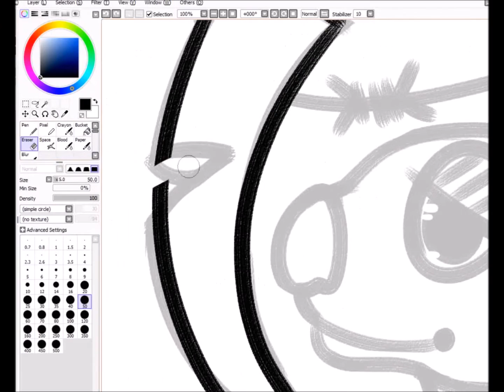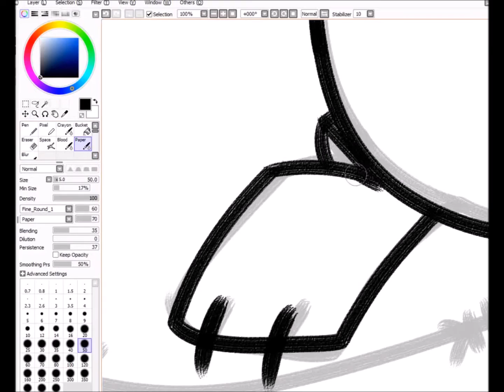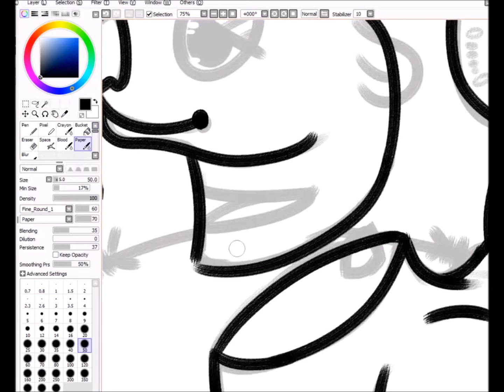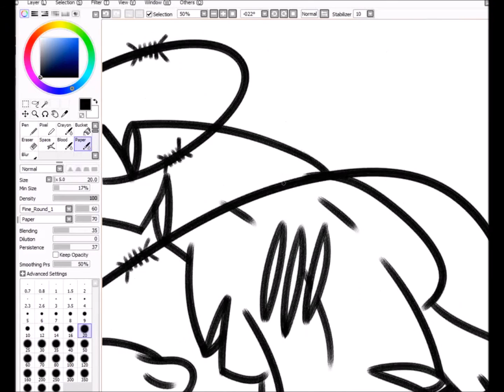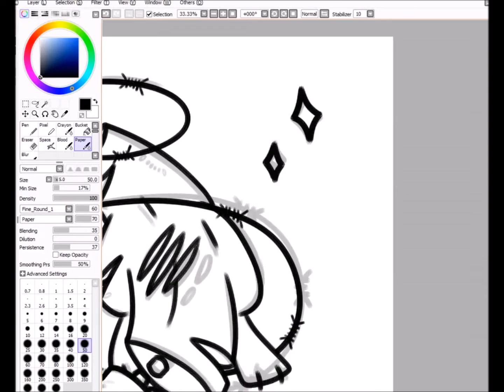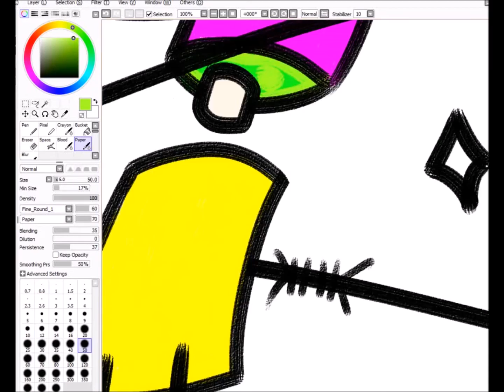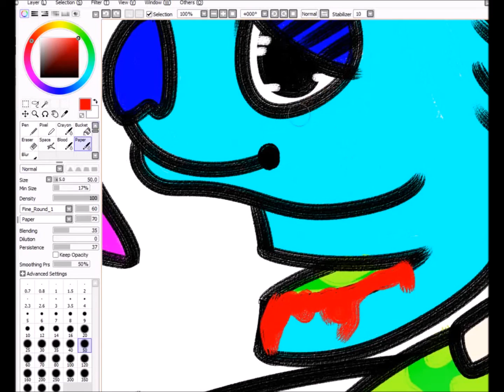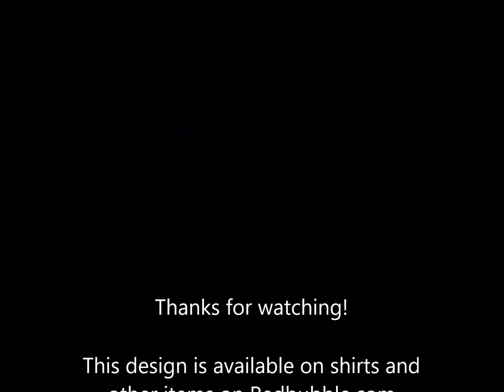Gore Otter SpeedPaint?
Recorded the lining and coloring of my newest redbubble design, sped it up and popped some music on it!